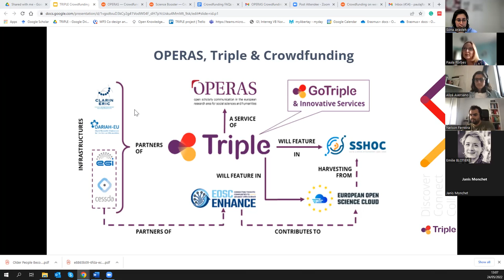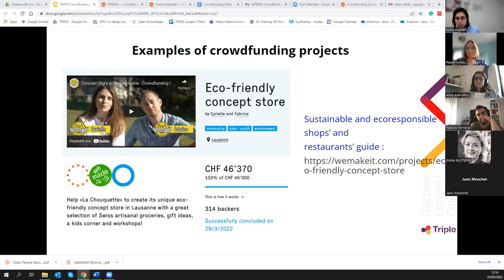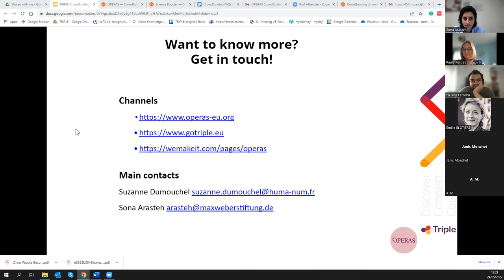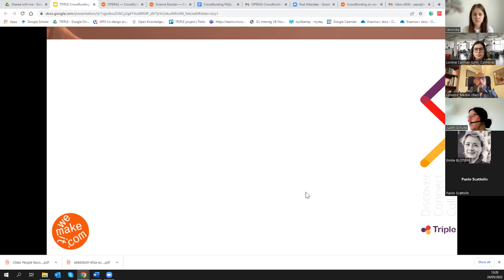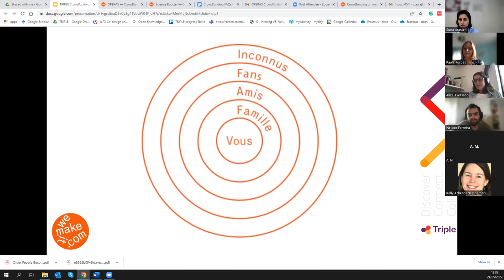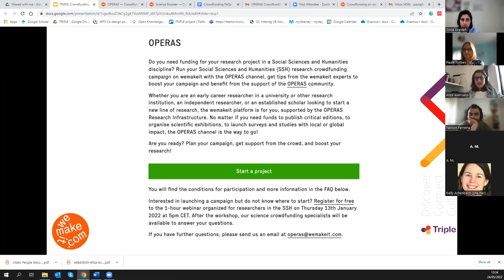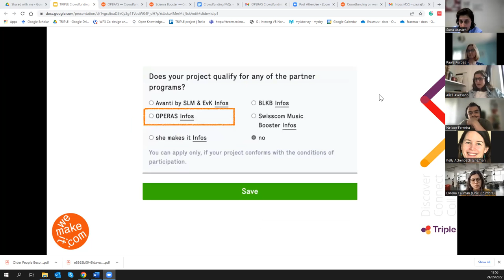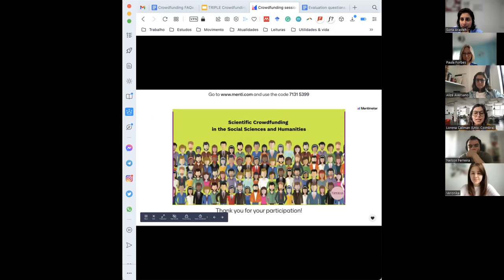OPERAS Crowdfunding Workshop 24th May 2022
In the 1-hour introduction workshop explaining the OPERAS crowdfunding channel featured on GoTriple,  experts on scientific crowdfunding provide tips and tools to understand what crowdfunding is, how it can be applied to science, and how to launch a campaign to collect financial support from the crowd, but also communicate  research in the most succesful way.

The presentation is followed by a 30 minutes of Q&A.

🗓 Date: Tuesday, 24th May2022, 14.00 – 15.00 (CEST)
🎤 Presenters: Paula Forbes (Abertay University Dundee, Scotland/TRIPLE project) & Alizé Aversano (wemakeit)
🤵 Moderator: Sona Arasteh (MWS / TRIPLE Project)